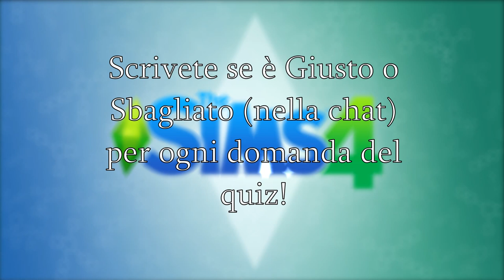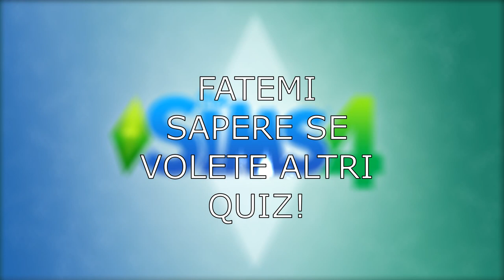Quiz di The Sims 4 con Premio! ❤